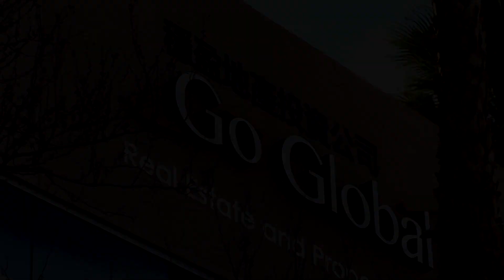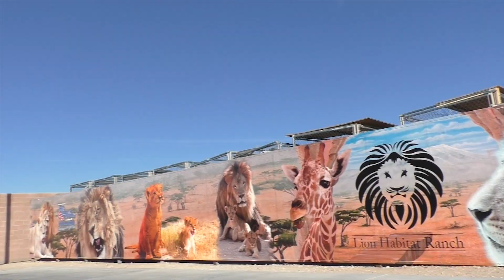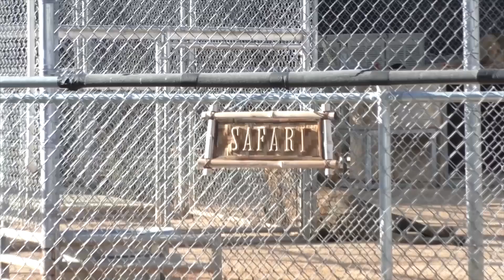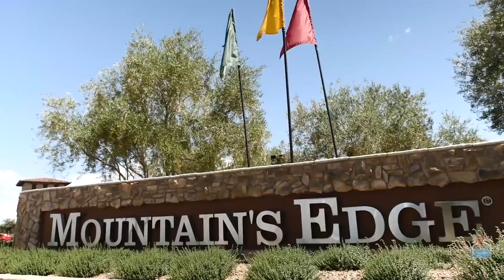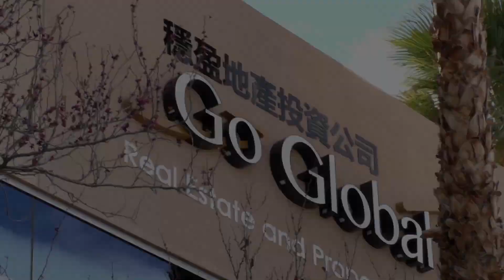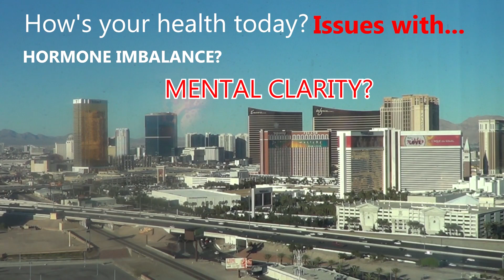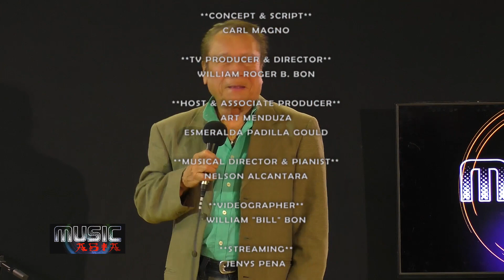MUSIC_ASIA_57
MUSIC ASIA on Asian Culture TV (ACTV) gives the local performing artists a local and global platform to showcase their talents. Shot live weekly in the Entertainment Capital of the World, Las Vegas. MUSIC ASIA is co-hosted by Sinatra Tribute artist Art Mendoza and Esmeralda Padilla-Gould, singer, TV host and beauty queen rolled into one, with Musical Director Nelson Alcantara as keyboardist.  Enjoy familiar songs rendered in a unique way... the Asian way.

Music Asia features special guest performers:
Tony Payne
Cleer Lee
Roy Hamilton Jr.
Kiara Garcia